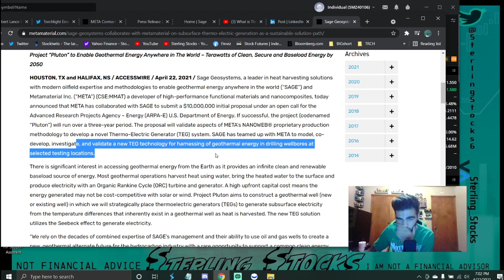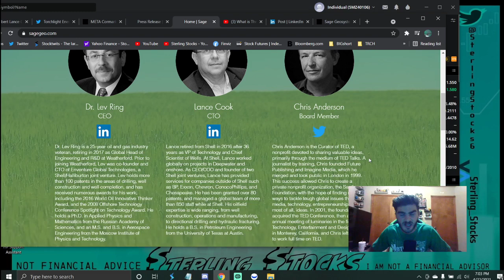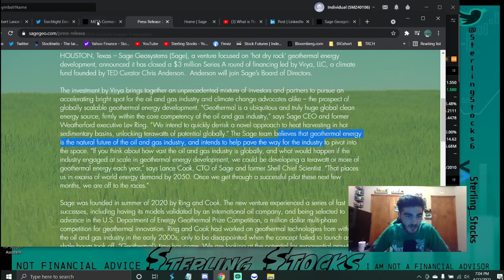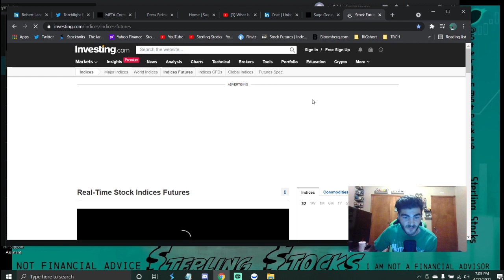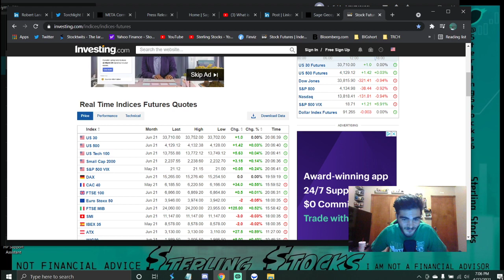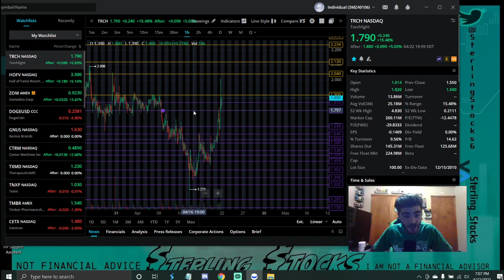TRCH stock update on news, charts & more. Merger is soon!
TRCH Torchlight energy stock update on collab with SAGE Geosystems for geothermal energy project, charts, & more.

If you haven’t already be sure to LIKE & SUB! it helps me get out to the rest of YT. Just started my page about a month ago trying to get it going!

Bullish raid discord a server:I recently joined where i also post content. Great group!

I have a lot of other vids on different stocks as well be sure to check out full page

News, DD, & more.